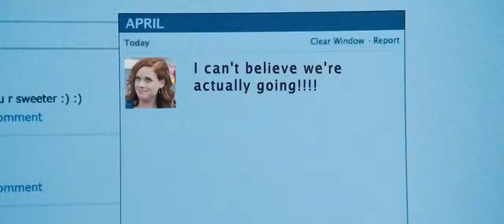Fun Size Trailer